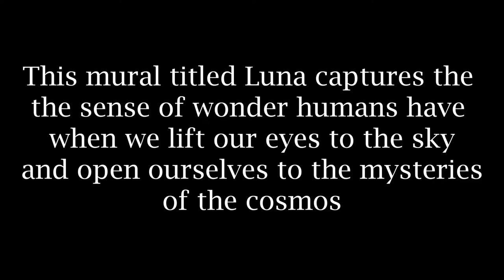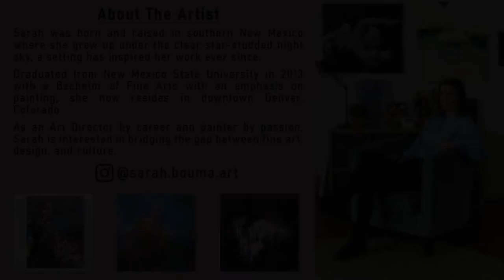Luna by Sarah Bouma - Timelapse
"This mural titled Luna captures the sense of wonder humans have when we lift our eyes to the sky and open ourselves to the mysteries of the cosmos. The same sense of wonder we have here on Earth, but from the setting of the Moon - mankind's next frontier."

Every morning when we walk into the building, we have the pleasure of passing this gorgeous mural — "Luna" — painted by Sarah Bouma. Earlier this year, we talked with her about how we could capture our passion for enabling the sustainable exploration, development, and settlement of space, and we think she nailed it.

"Luna" is inspired by the famous Apollo 8 photograph, "Earthrise." The viewer gets the sense that they are on the surface of the Moon, looking out into the Milky Way with our home planet in view. The mural is vertical and wraps around our elevator shaft so that when you step in, you are on the surface of the Moon, but when you step out, you are surrounded by stars and closer to Earth.

Sarah was born and raised in southern New Mexico, where she grew up under the clear star-studded night sky, a setting that has inspired her work ever since. Graduated from New Mexico State University in 2013 with a Bachelor of Fine Arts with an emphasis on painting; she now resides in downtown Denver, Colorado. As an Art Director by career and painter by passion, Sarah is interested in bridging the gap between fine art, design, and culture.